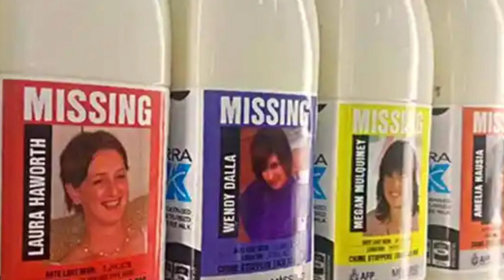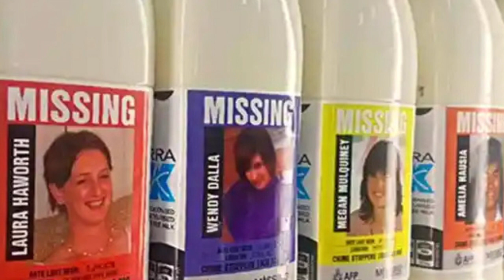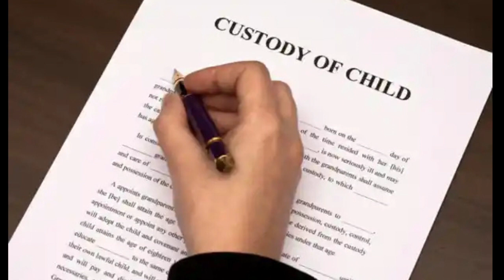Woman believes she is missing girl in self-portrait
There wasn’t much that she knew for certain about her childhood. In place of fond memories and a story about her origins that let them know about her early life and who she really was, she just had an empty, blank, enigmatic void.